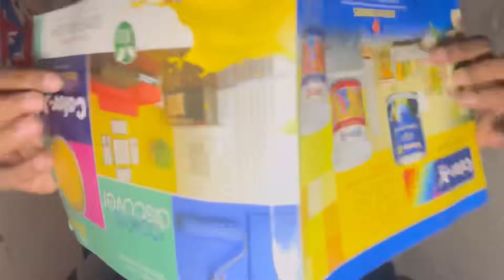ASMR Collab With Sister ​⁠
ASMR With Sister 🧑